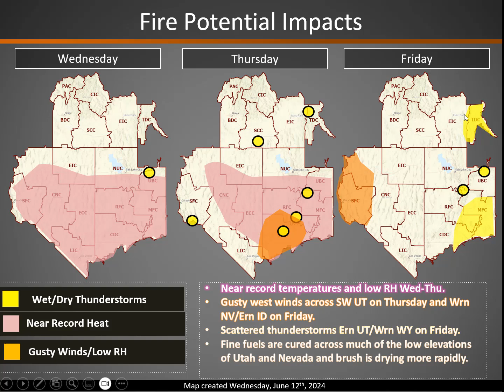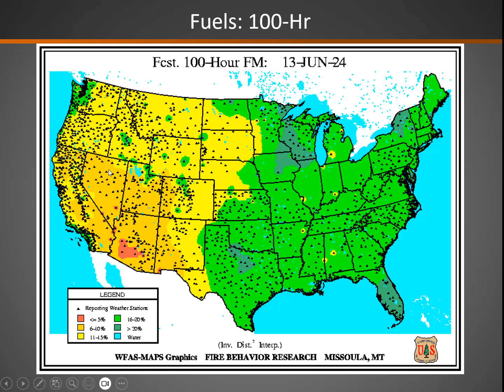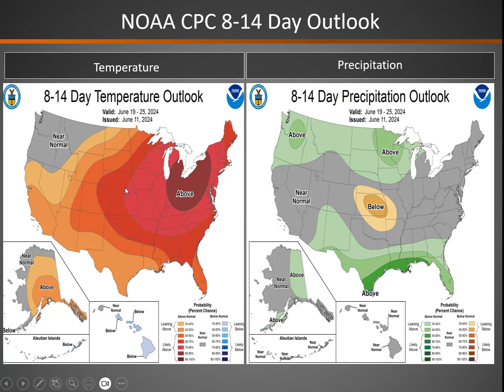Great Basin Fire Potential Briefing: June 12 2024